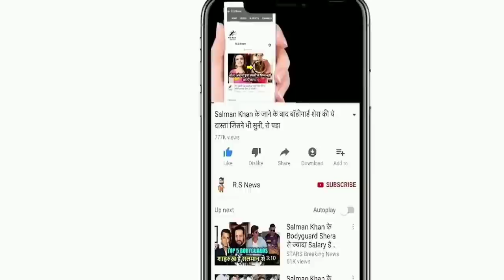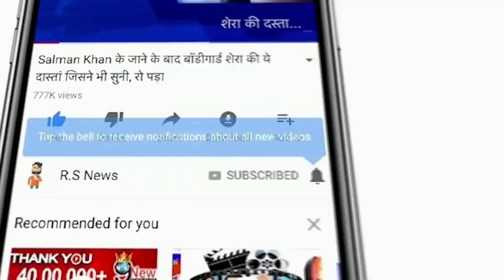देखिये,Oman के खिलाफ मैच में आया Iyer, Dube और Yashasvi का तूफान,ठोका ऐसे शतक की देख Rohit,Kohli दंग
ABOUT CRICKET NEWS: Slow left-arm orthodox bowler Shams Mulani will lead a 14-member Mumbai cricket team on a tour of Oman during which it is scheduled to play three T20s and as many 50-over games against the hosts.
The Mumbai Cricket Association (MCA) on Monday announced the squad for the tour on its website.

Among the notable names who have made it to the squad are all-rounder Shivam Dube, who has played one ODI and 13 T20s and young opener Yashasvi Jaiswal, who has played for Rajasthan Royals in the IPL.

As earlier reported by PTI, domestic giants Mumbai were invited by Oman Cricket (OC) to play T20 games against them ahead of the T20 World Cup, which will take place in Oman and the United Arab Emirates, from October 17 to November 14.

In the same match against Oman, Shreyas Iyer, Shivam Dube and Yashasvi Jaiswal scored a century in just 28 balls by batting stormy.

Squad: Rohit Sharma, Shikhar Dhawan, Shams Mulani (Captain), Aakarshit Gomel, Hardik Tamore, Arman Jaffer, Chinmay Sutar, Shivam Dube, Aman Khan, Sujit Naik, Yashasvi Jaiswal, Shashank Attarde, Mohit Awasthi, Sairaj Patil, Deepak Shetty and Dhurmil Matkar.